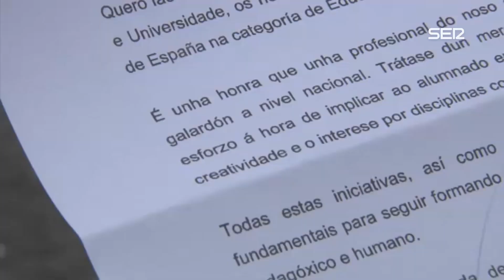Oleiros, en A Coruña, tiene a la mejor profesora de primaria de España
Alicia Tojeiro consigue el
premio a la mejor profesora de Primaria en los conocidos como los "Goya
de la Educación". Dice estar muy orgullosa y muy feliz porque gana una "escuela de corazón".

VÍDEO: ATLAS